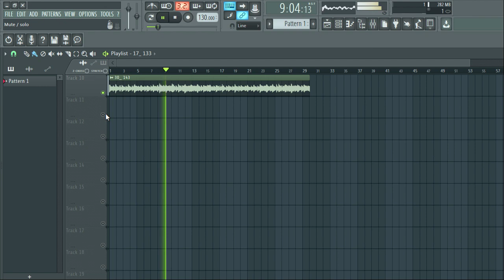[FREE] SAMPLE PACK / LOOP KIT (+30 Royalty Free) Samples for Drill,Hip-Hop and Trap | pt94